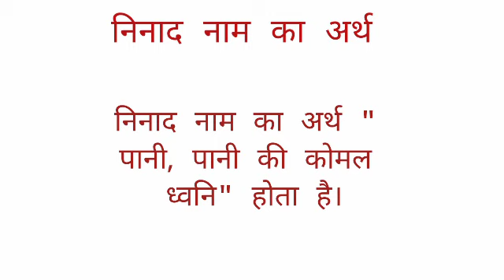Ninad name ka arth //Ninad name ka matalab //Ninad name ka ladka kesa hota hai //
Ninad name ka arth
ninad name ka matalab
ninad name ka ladka kesa hota hai

hit likes.

lots of  ❤️